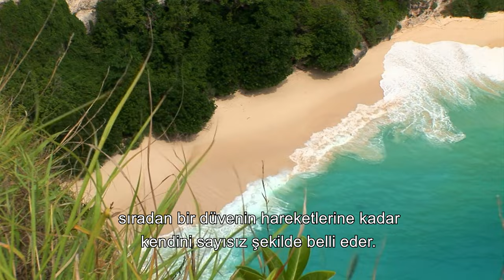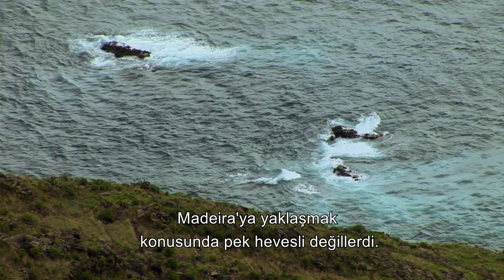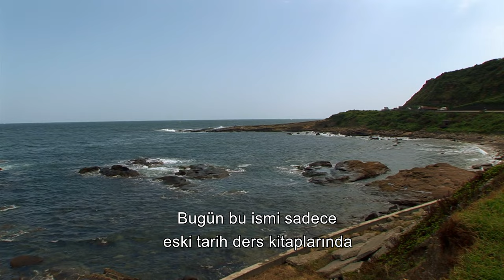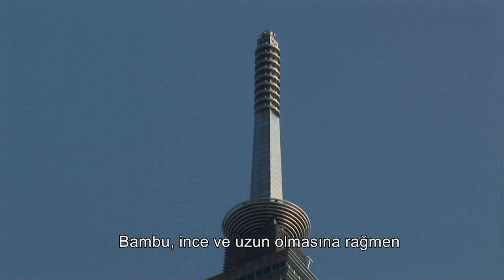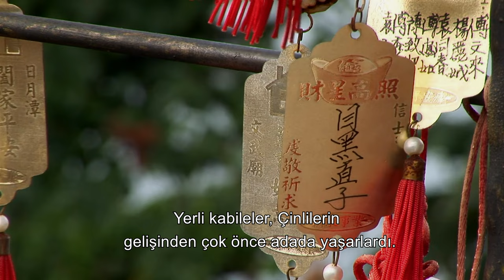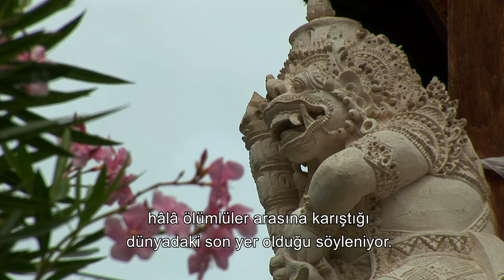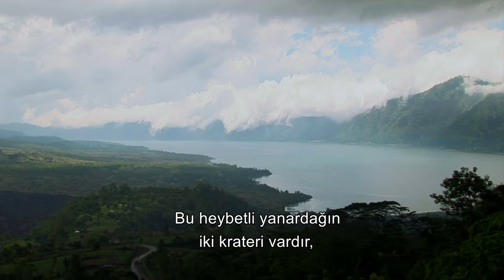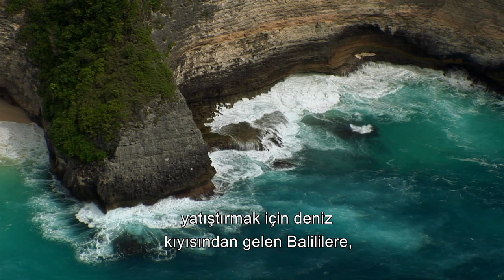The Birthplace of Tea: Taiwan | 4K Nature Documentary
We will visit the magnificent island of Taiwan.